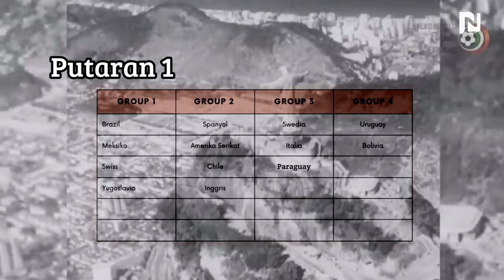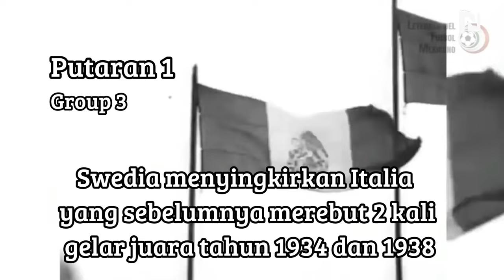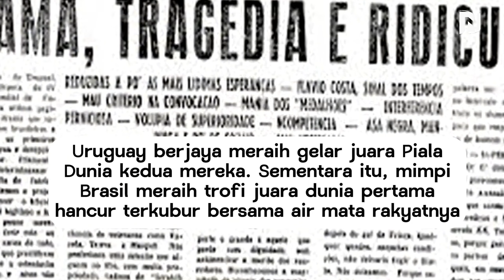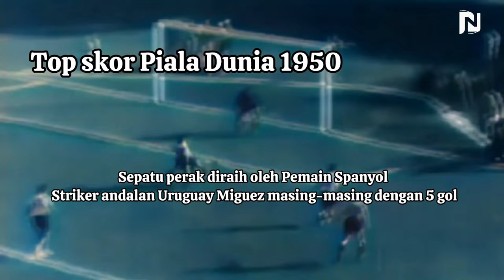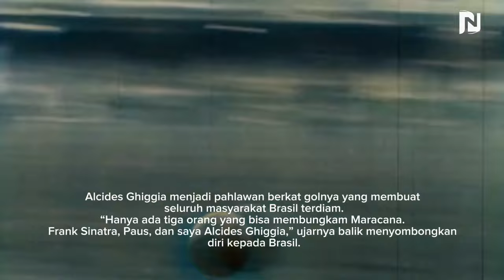History : Piala Dunia 1950 Brazil | Tragedi Maracanazo 🇧🇷🇺🇾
Piala Dunia 1950 Brazil

Setelah vakum karena adanya Perang Dunia II selepas edisi 1938 di Perancis, Piala Dunia FIFA kembali diselenggarakan di Brasil.
Piala Dunia 1950 Brasil yang digelar mulai tanggal 24 Juni - 19 Juli 1950 menjadi edisi keempat dari turnamen sepak bola terbesar di dunia tersebut.
Pada 1950, Piala Dunia kembali digelar di Amerika Seletan setelah dua edisi sebelumnya selalu dilangsungkan di Eropa.
Format kualifikasi menuju putaran final kembali digunakan pada Piala Dunia 1950. Akan tetapi, sejumlah negara memutuskan mundur saat kualifikasi.
Argentina, Ekuador, dan Peru mundur setelah undian kualifikasi. Sementara itu dari Asia, tiga tim yakni Filipina, Burma (Myanmar), dan Indonesia juga mundur.
Alhasil, Piala Dunia 1950 hanya diikuti oleh 13 tim yakni Brasil (tuan rumah), Italia (juara 1938), Uruguay (juara 1930), Bolivia, Chile, Meksiko, Paraguay, Spanyol, Swedia, Swiss, Amerika Serikat, dan Yugoslavia.
Piala Dunia 1950 juga menggunakan format berbeda dari tiga edisi sebelumnya.
Tuan rumah Brasil mengusulkan agar turnamen digelar menggunakan format round-robin untuk memaksimalkan pertandingan dan penjualan tiket.

Pada putaran pertama, ke-13 tim dibagi menjadi empat grup dengan Grup 3 berisi tiga tim dan Grup 4 hanya dua tim.

Tuan rumah Brasil menunjukkan performa sempurna di Grup 1. Tim Samba menghajar Meksiko 4-0 pada laga pembuka, lalu bermain imbang 2-2 kontra Swiss pada laga ke-2. Skuad besutan Flávio Costa tersebut lantas menutup laga Grup 1 dengan kemenangan 2-0 atas Yugoslavia, sekaligus mengunci posisi juara

Dari Grup 2, Timnas Spanyol muncul sebagai yang terbaik. La Roja asuhan Guillermo Eizaguirre sukses menyapu bersih seluruh pertandingan dengan kemenangan, yakni kontra AS (3-1), Chile (2-0), dan Inggris (1-0).

Sedangkan di Grup 3, Swedia membuat kejutan besar dengan menyingkirkan Italia yang sebelumnya merebut 2 kali gelar juara pada 1934 dan 1938.

Lalu Uruguay tampil sempurna di Grup 4, dengan melibas Bolivia lewat gelontoran 8 gol tanpa balas.

Setelah melalui pertandingan putaran pertama, empat tim yang tampil sebagai juara masing-masing grup adalah Brasil (Grup 1), Spanyol (Grup 2), Swedia (Grup 3), dan Uruguay (Grup 4).

Keempat tim itu kemudian diadu lagi pada putaran final juga dengan format round-robin.

Pada matchday pertama, Uruguay bermain imbang 2-2 dengan Spanyol dan Brasil melibas Swedia 7-1.

Kemudian pada matchday kedua, Brasil kembali menang besar yakni 6-1 atas Spanyol. Sementara itu, Uruguay menang susah payah 3-2 atas Swedia.

Matchday ketiga menjadi laga penentuan dua tim yang berpeluang juara yakni Brasil dan Uruguay. Brasil cuma butuh hasil imbang untuk menjadi juara, sedangkan Uruguay harus memenangkan laga jika ingin kembali mengangkat trofi Jules Rimet.

Laga penentu juara Brasil vs Uruguay itu digelar di Stadion Maracana, Rio de Janeiro, dengan dihadiri oleh 173.850 penonton. Jumlah yang hingga kini menjadi rekor penonton final Piala Dunia terbanyak.

Dukungan mutlak dari penonton plus "hanya" membutuhkan hasil imbang, laga itu seharusnya menguntungkan Brasil. Akan tetapi, tragedi menimpa kubu tuan rumah. Brasil kalah 1-2 dari Uruguay.

Timnas Brasil terlebih dulu membuka asa untuk keluar sebagai Juara Dunia pertama kali sepanjang sejarah. Albino Friaça Cardoso menjebol gawang tim tamu yang dijaga Roque Máspoli, pada menit ke-47. Selecao memimpin 1-0. Akan tetapi tim tamu lantas menyamakan skor 1-1 pada menit 66' lewat aksi Juan Alberto Schiaffino. Publik tuan rumah di Stadion Maracana lantas kian membisu pada kurun 10 menit jelang berakhirnya laga, usai tembakan pemain Uruguay bernomor punggung 7, Alcides Ghiggia, sukses menjebol gawang Brasil yang dikawal Moacir Barbosa. Skor berbalik 1-2, dan bertahan hingga akhir. Obdulio Varela dan kolega lantas keluar sebagai juara dan mengangkat trofi Piala Dunia 1950 di Brasil.

Dikisahkan, Stadion Maracana dengan ratusan ribu penonton yang sebelumnya riuh mendadak sunyi senyap bagai upcara pemakaman ketika wasit asal Inggris, George Reader, meniup peluit panjang tanda selesainya laga.

Sebuah tragedi sepak bola Brasil yang kemudian dikenal sebagai Maracanazo. Di sana, di Maracana, Uruguay berjaya meraih gelar juara Piala Dunia kedua mereka. Sementara itu, mimpi Brasil meraih trofi juara dunia pertama hancur terkubur bersama air mata rakyatnya.

Itulah tadi sejarah Piala Dunia keempat yang diselenggarakan di Brazil pada Tahun 1950

Tonton sampe habis videonya. Salam Fans Layar Kaca!!!